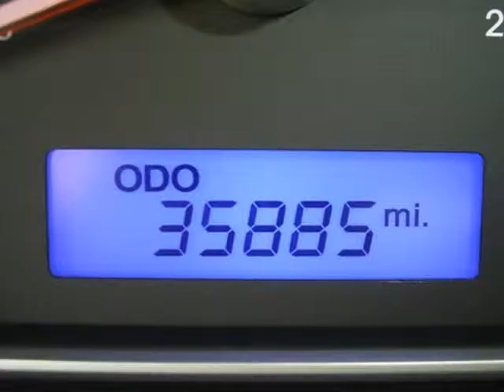2009 HYUNDAI ELANTRA Springfield NJ New Jersey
2009 HYUNDAI Elantra 4 Door Sedan Man GLS

Autoland
Springfield, NJ